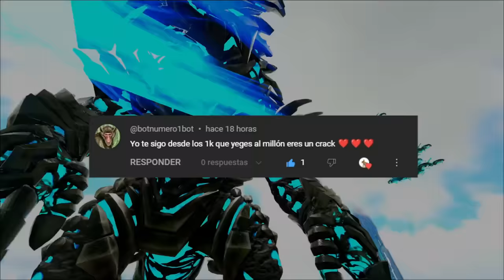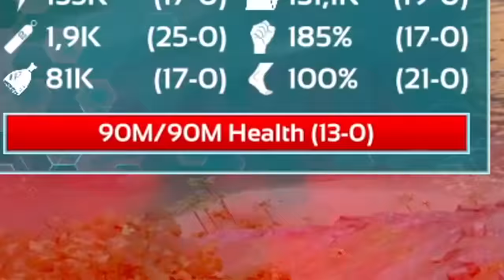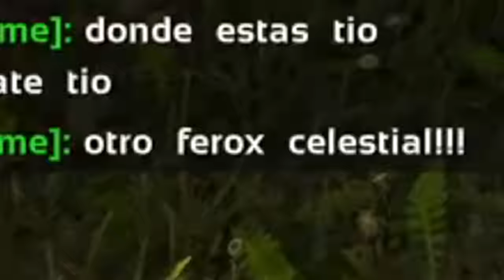¡Tengo 100 Días para Completar ARK Primal Fear!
Sobrevivi 100 dias en ark survival evolved en primal fear y todo esto fue lo que paso.

Soy HOPA, en este canal podras encontrar muchos videos de sobreviviendo 100 dias en ark survival evolved y tambien videos usando mods de ark como la serie de videos que hago de soy lo que me mata en ark usando play as dino que seria sobrevivir siendo un dinosaurio durante un tiempo, suelo subir tambien videos de sobreviviendo 24 horas en ark survival evolved que son todo un reto. Tambien tengo el canal de Hopa Shorts donde subo trucos y consejos de ark survival evolved, como tamear en ark e inlcuso algunos mejores momentos de mis videos, tengo un canal de minecraft Hopa MC que subire 100 dias en hardcore para activar el canal nuevamente y por ultimo tengo el canal de Hopa 2.0 donde subo mis reacciones como si te ries pierdes, videos de ark y empezare a subir video vlogs proximamente asi que si te gusta el contenido no olvides suscribirte por que te lo agradeceria muchisimo :D.